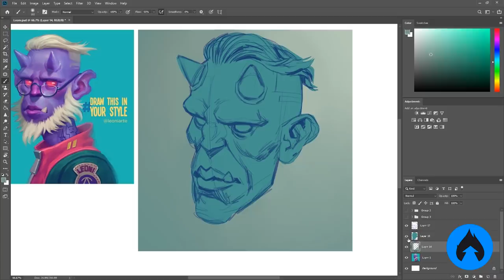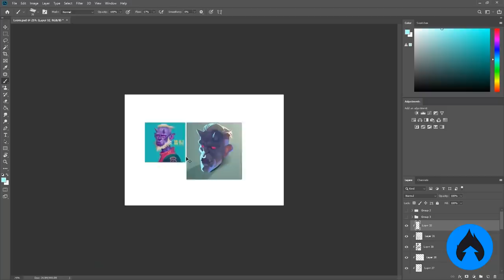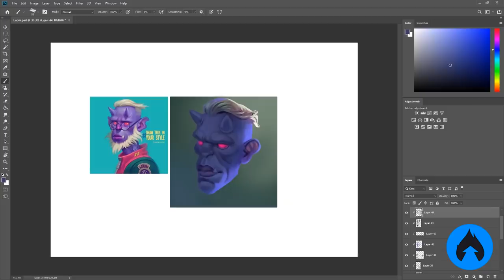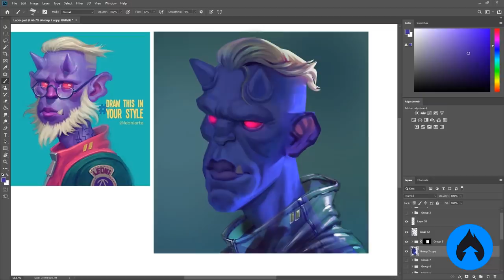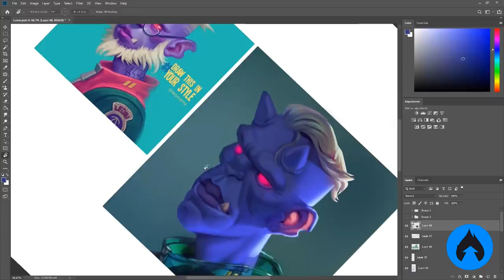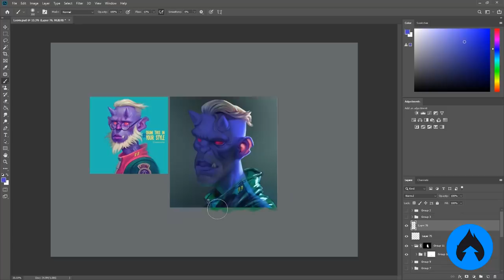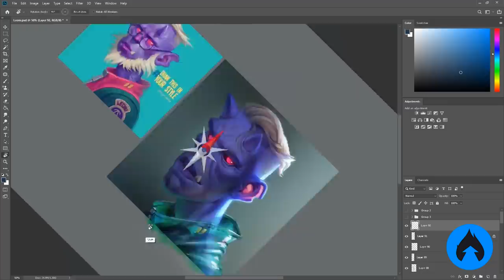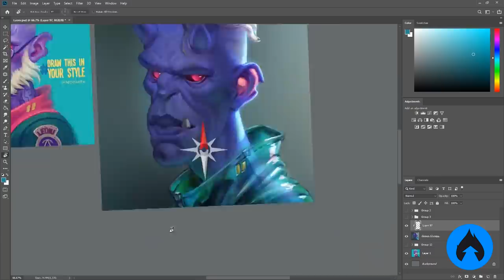PINTANDO no meu ESTILO com LEONI do Bate Papo Ilustrado!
Confira os cursos de pintura, desenho e 3D do canal, tem várias aulas gratuitas liberadas também: